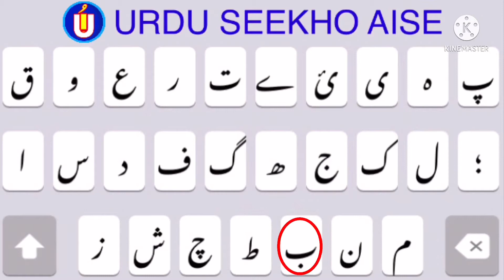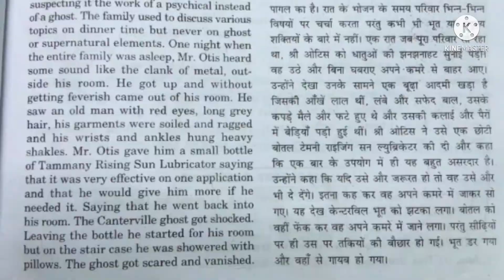How to write Rabia in Urdu | Rabia name meaning in Urdu | Rabia nam ka matlab رابعہ राबिआ , राबिया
How to write Rabia in Urdu | Rabia name meaning in Urdu | Rabia nam ka matlab  رابعہ राबिआ , राबिया , rabiaa, rabiya,

is video me Rabia nam se jure in sab sawalo ka javab diya gaya hai
Rabia kiss zuban ka lafz hai
Rabia ke mane kiya hai
Rabia nam ka matlab kya hai
Rabia english me kayse likhte hain
Rabia hindi me kayse likha jata hai
Rabia Urdu me kayse likha jaega
Rabia Urdu me likene ka tariqa kiya hai
in sab sawalo ka javab pane ke lie video zarur Dekhye